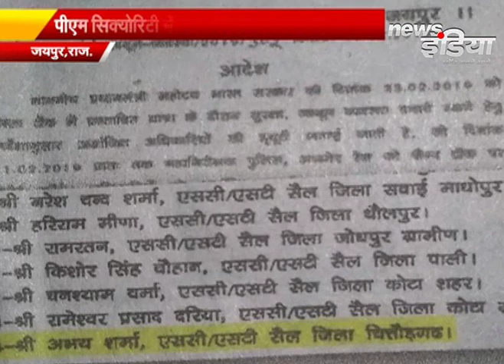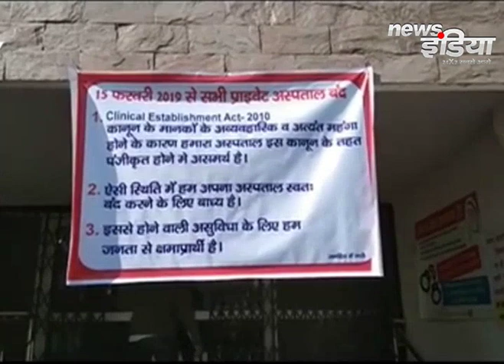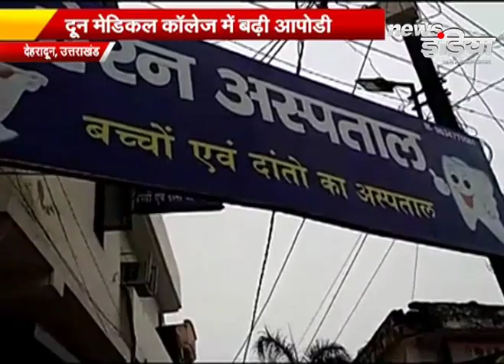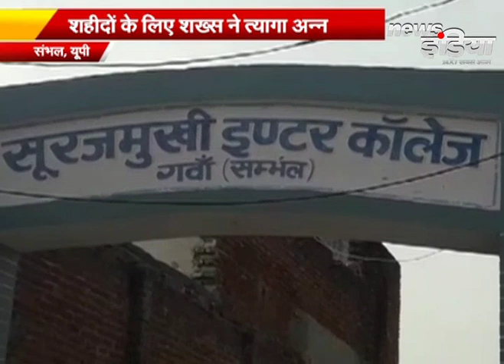Buletin:- Rajasthan व देश और दुनिया की बड़ी खबरें || News India